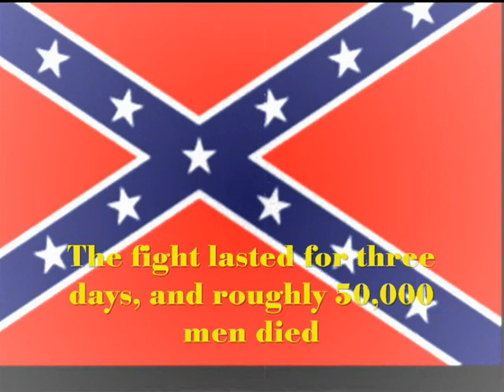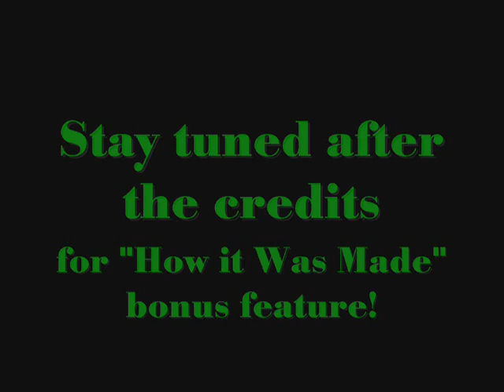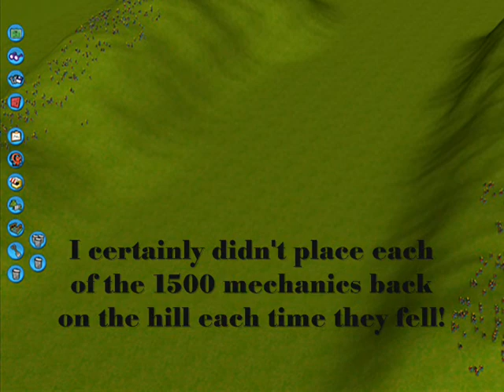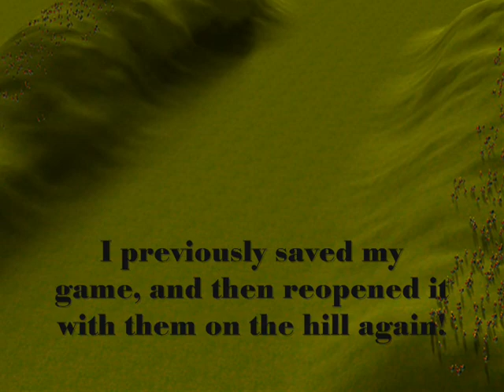RCT3 Civil War: Gettysburg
If you have studied American History, you would know that Gettysburg was the turning point of the Civil War. Here's something I whipped up in about 3-4 days. Enjoy! Don't forget to check out